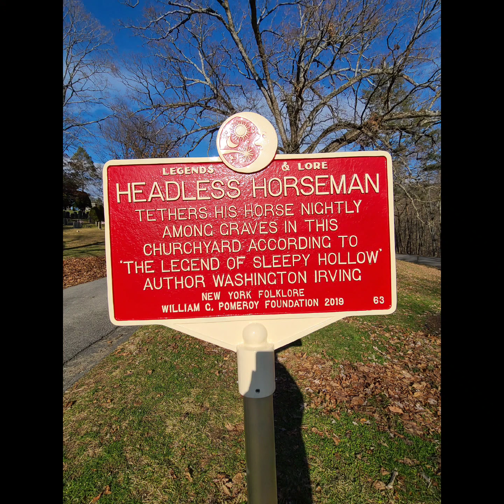Kombat Jones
Heavens Gate shout out to Jeff and Dave